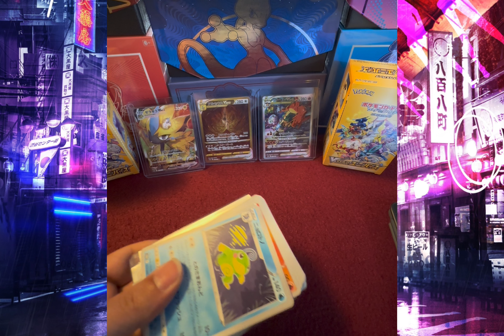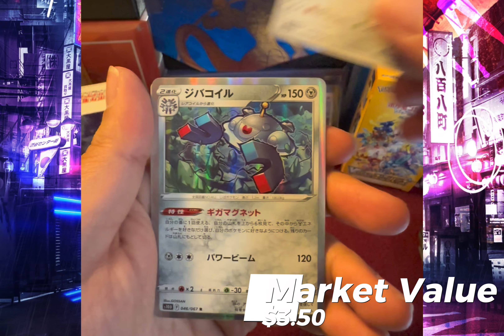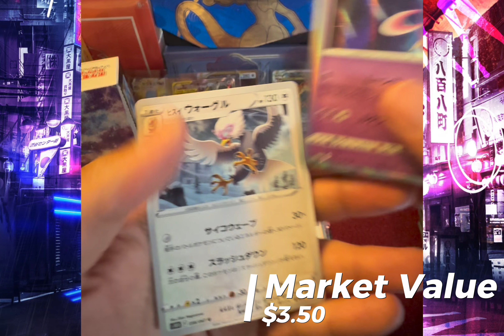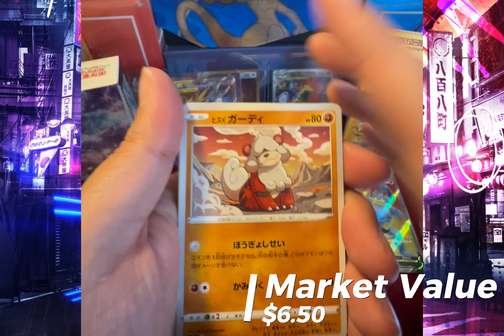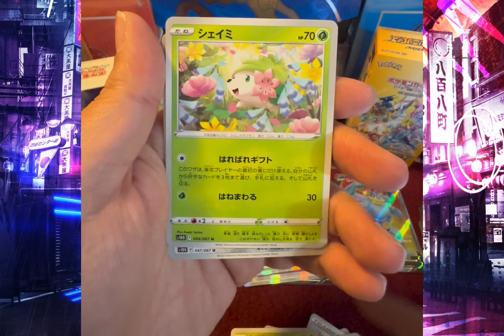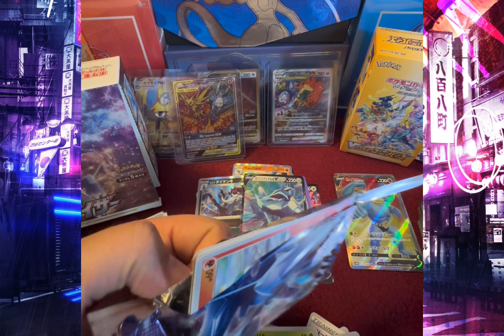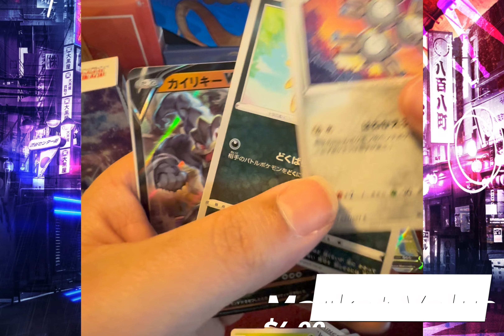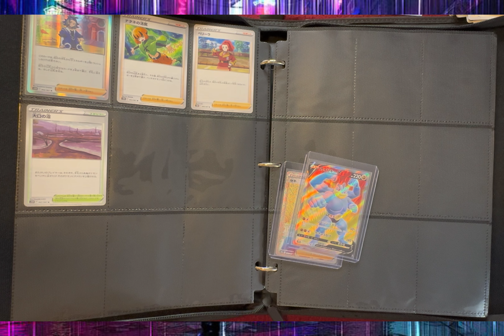TIME GAZER Booster Box Opening & @poppinpacks Purchase Reveal! | Episode 28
My first set of Japanese cards!  @poppinpacks had an awesome deal on Time Gazer!  Watch me reveal my order from them as well as opening up my own Time Gazer Booster Box!

ポケモンカードゲーム ソード＆シールド タイムゲイザー